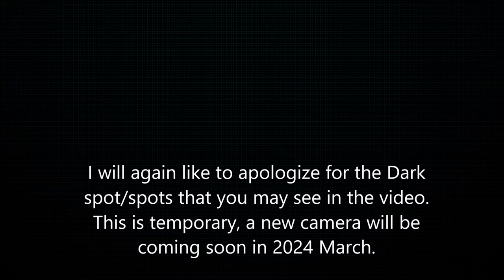Argyle International: 757-200 (223-PCF) Amerijet